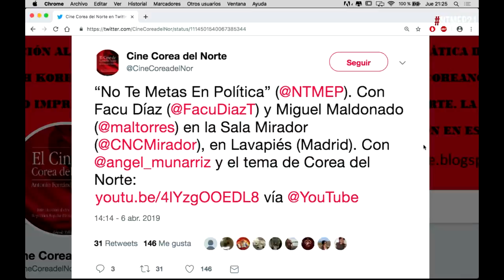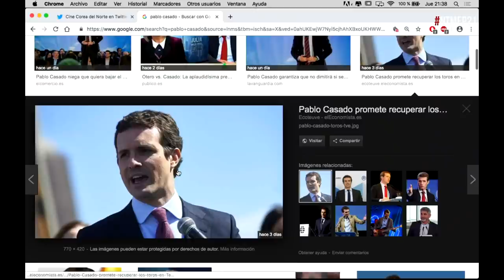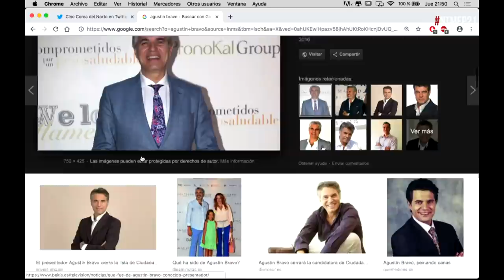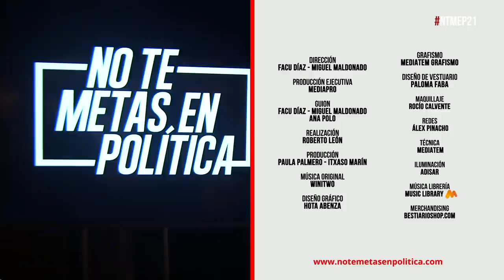No Te Metas En Política 3x21 | Nos comen los no nacidos, nos comen (11.04.2019)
NTMEP 3X21 | Nos vamos una semanita de vacaciones. El próximo programa será el viernes 26 de abril. La Semana santa ZE REZPETAH CARAHO.

Dirección: Facu Díaz - Miguel Maldonado
Producción Ejecutiva: Mediapro
Guión: Facu Díaz - Miguel Maldonado - Ana Polo
Realización: Roberto León
Producción: Paula Palmero - Itxaso Marín
Música original: Winitwo
Diseño gráfico: Hota Abenza
Grafismo: Mediatem Grafismo
Diseño de vestuario: Paloma Faba
Maquillaje: Rocío Calvente
Redes: Álex Pinacho
Técnica: Mediatem
Iluminación: Adisar
Música librería: Music Library